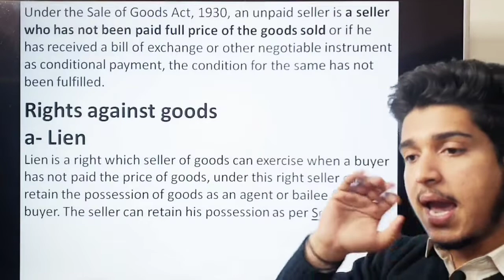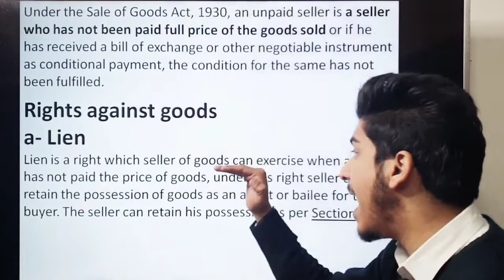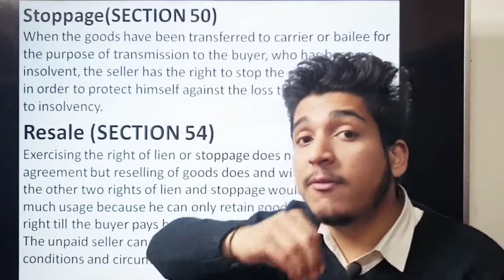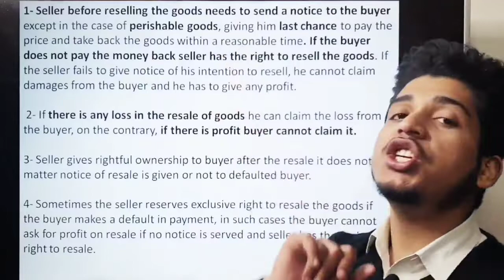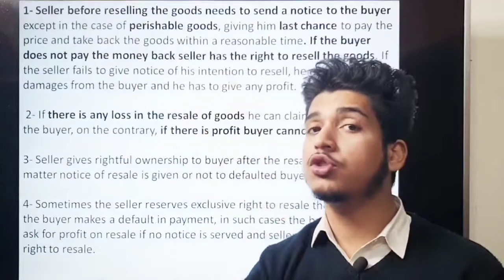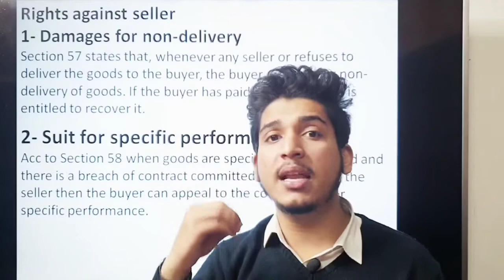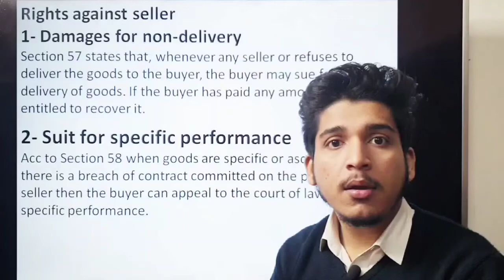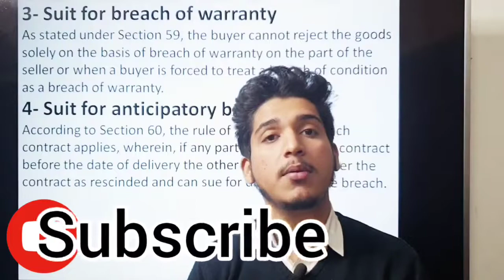Unpaid Seller SECTION 45(1)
We are back with another video on Sales of goods act topic to help you with easy understanding.

Regards
Shubham Dobhal 🎓
Law Kaksha